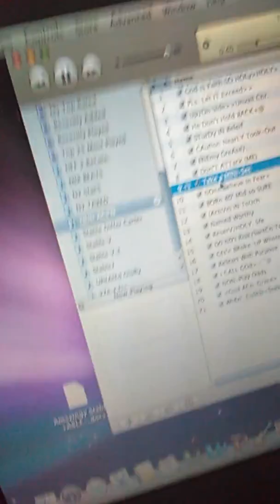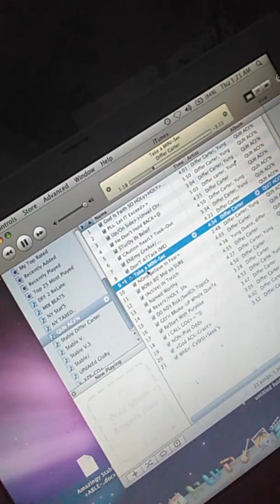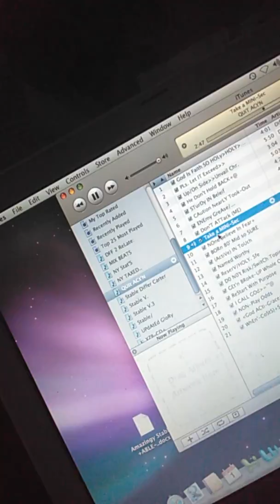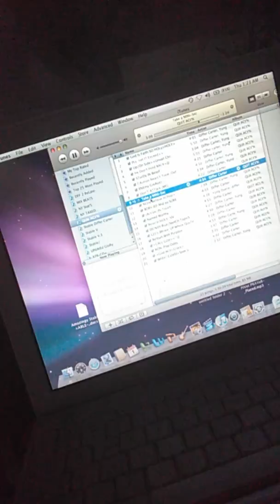TAKE A Mini-SEC(+1/3)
LoRD LORrrD LoooORDDD WE DONT DIRECT YET ..SOME stay starring IN grIeF[¥?///√™